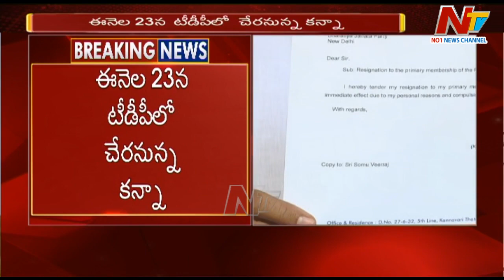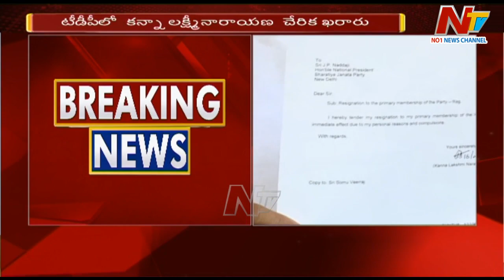టీడీపీలోకి కన్నా లక్ష్మీనారాయణ చేరిక ఖరారు | Ntv